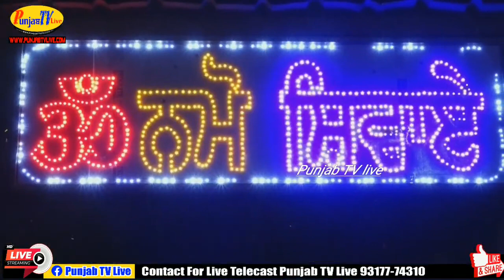Live Rampur Dham || 04. Sept 2023 || Part - 2